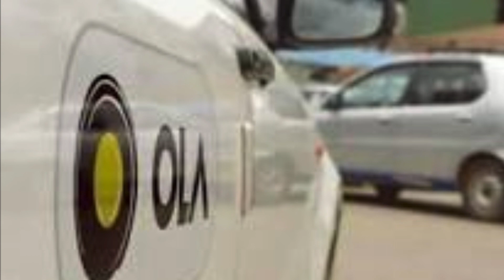My First RJ experience on Radiodhool FM (only telecasted on USA for Tamil people)Singara chennai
I sent my audition to Radio dhool team seeing one contest called “oru Naal RJ”. I always have a passion in entering media. Also I am a cinema freak😅 I don’t wanna lose this opportunity. I never have expected that my audition ll be selected . I felt so so happy and I am called for one day RJ show

I was thinking for so long what topic to be spoken. Then I decided  to speak about my favorite chennai. I recently moved to USA and I miss my chennai a lot. Why don’t I speak about singara chennai❤️

My other videos on below links

Body spa at home

Simple Makeup look for Diwali

Christmas makeup look 2020 using wet and wild products

Skincare series;

8 steps of my morning routine

My nighttime skincare routine for combination skin

Facial/cleanup at home -DIY